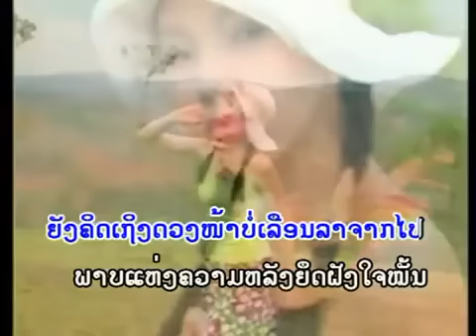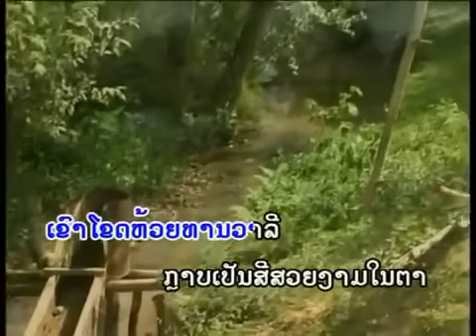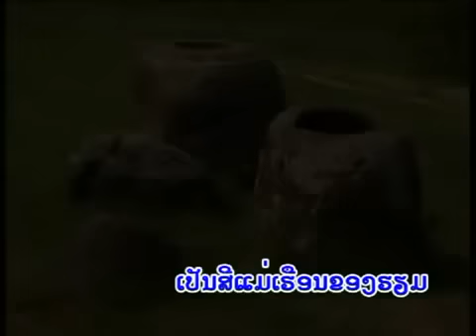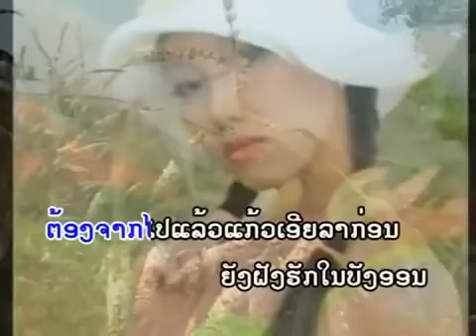ຊຽງຂວາງແຫ່ງຄວາມຫລັງ Oudone vongsy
This is the Official Channel of Oudone Vongsy.

Best Regards Oudone Vongsy.